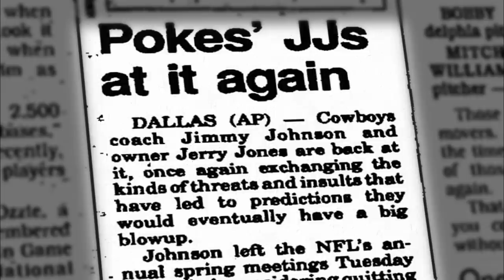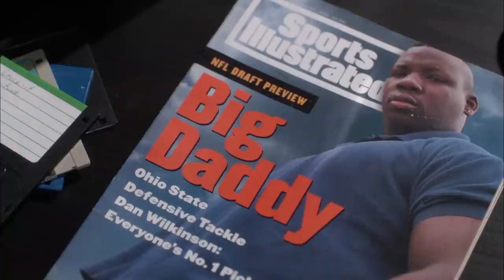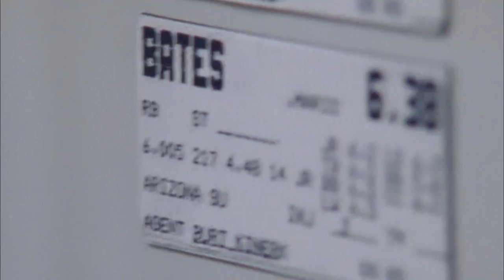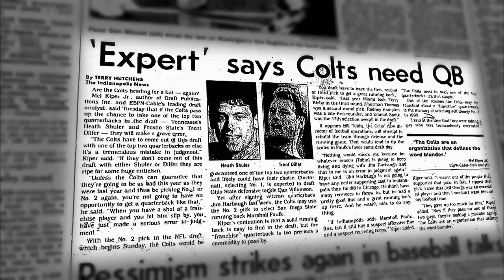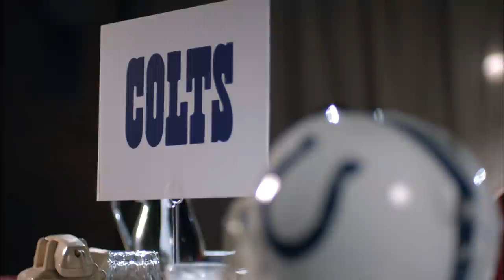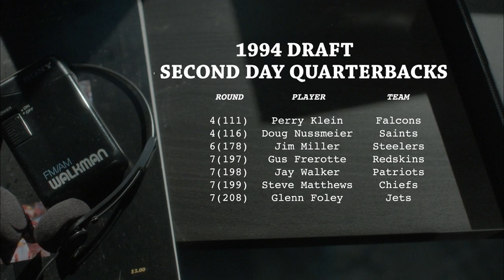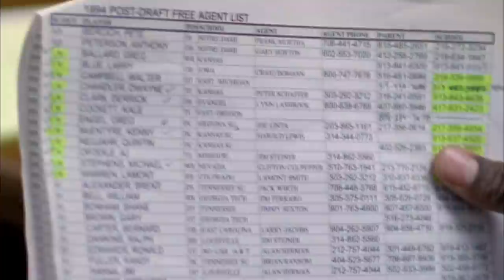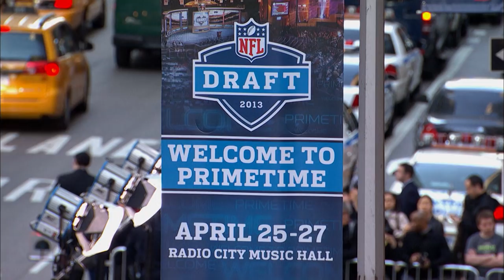A Day that will Live in Infamy! | 1994 Caught in the Draft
1994 Caught in the Draft